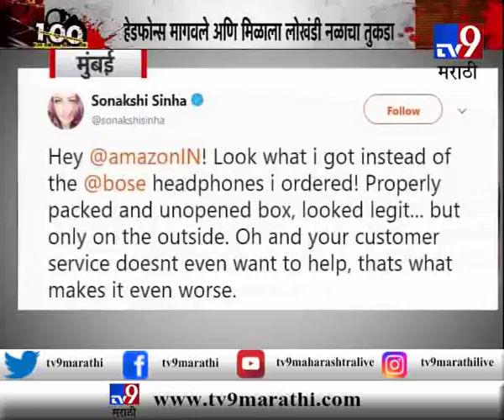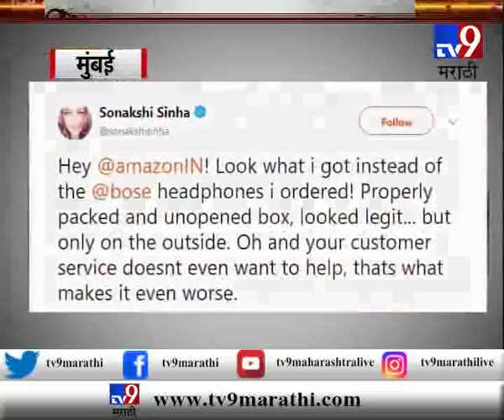सोनाक्षी सिन्हाला 'ऑनलाईन शॉपिंग' पडली महागात ! ऑर्डर केले हेडफोन, आले लोखंडी नळाचे तुकडे -TV9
Actor Sonakshi Sinha ordered Bose headphones on Amazon, but instead received what looks like a faucet spindle and shared a picture of the same on Twitter.